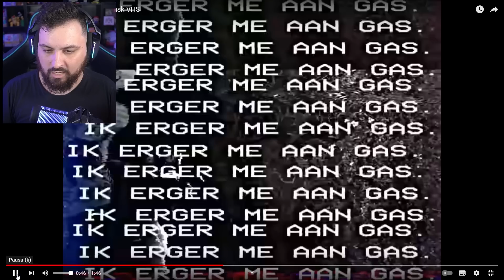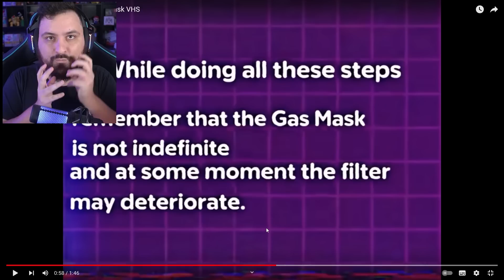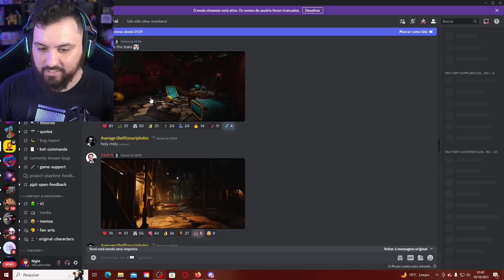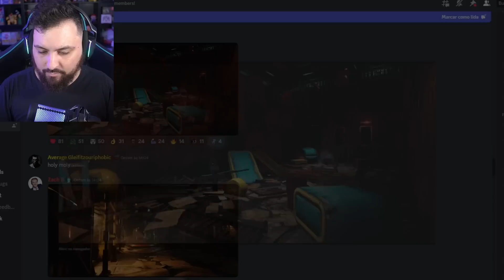o NOVO trailer de POPPY PLAYTIME 3 finalmente... - o SEGREDO da MASCARÁ DE GÁS e NOVOS BRINQUEDOS!!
Hoje reagi a um novo trailer de Poppy Playtime 3 Capitulo 3 aonde mostrou segredos sobre a mascara de gás e também foi mostrado as imagens originais do novo jogo foi insano.

Steam ► NightExtreme

Vídeos Anteriores►